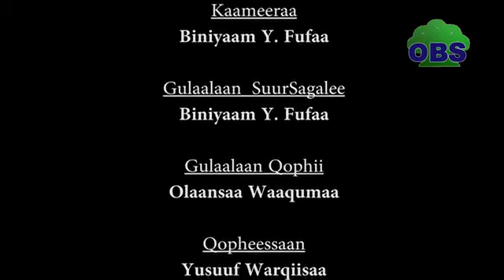Iyyaafannoo OBS Artist Gammachiis Bayyanaa Oromummaatu Narraa Copha.